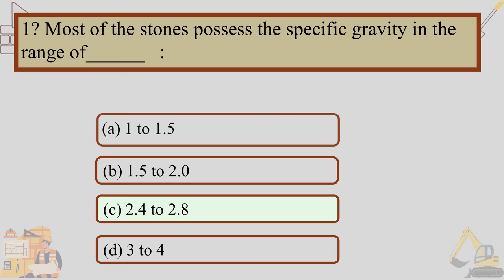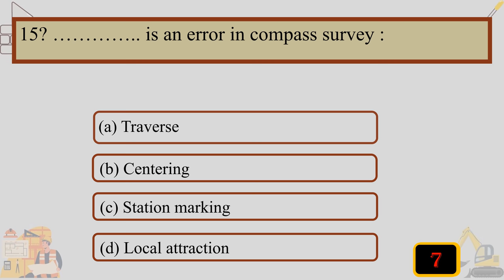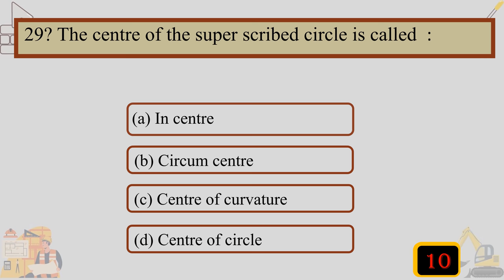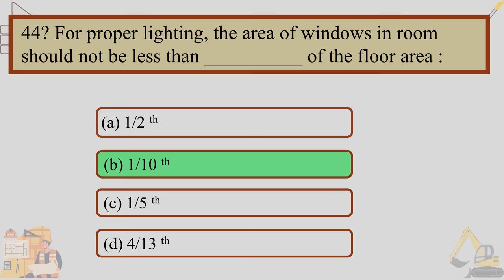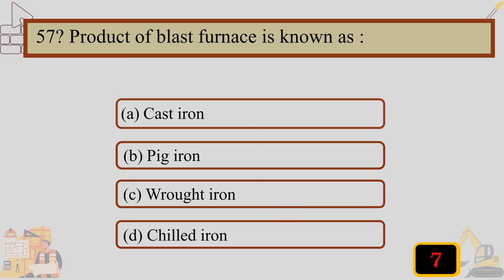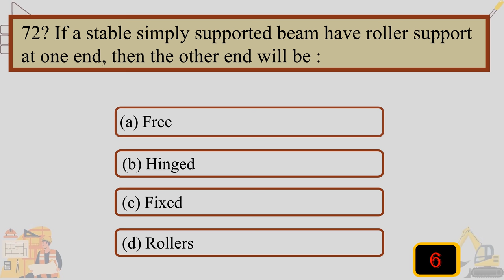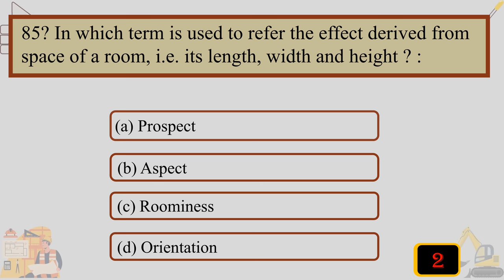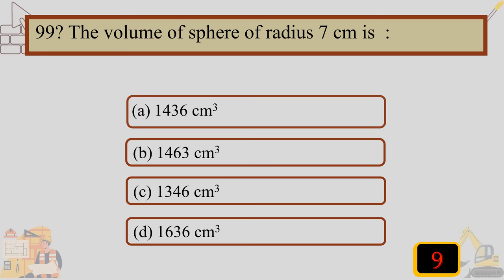MOCK TEST -2 //OVERSEER GR.III / DRAFTSMAN GR.III / PLANNING SURVEYOR GRADE II //KERALA PSC /CIVIL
This video is a free mock test for students who are preparing for Kerala PSC Civil Engineering - Overseer grade 3, draftsman grade 3, and planning surveyor grade 2 exams. This video consist of questions from all the important subjects like Building Material & Construction , Survey , Building Drawing, Engg. Graphics , AutoCAD , Irrigation , Transportation , Workshop Calculations etc.